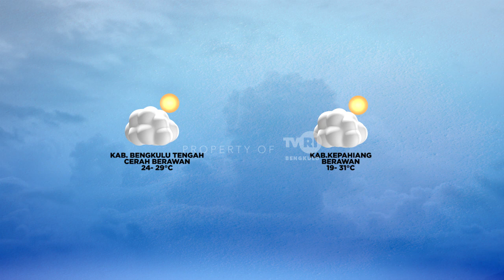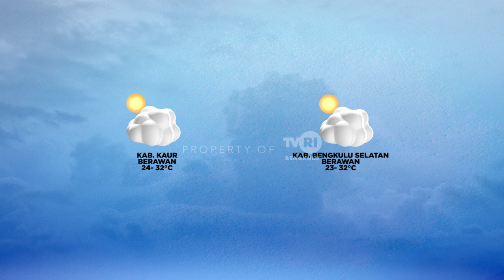OPINI - MENYAPA DENGAN PANTUN ( SENIMAN BENGKULU ) SEGMEN 3